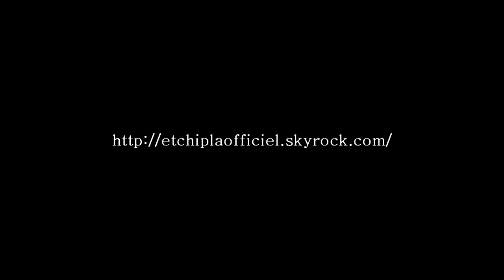Taï J - Sick'N Gore By Jistaf [ Etchip'La Session 2011 ]